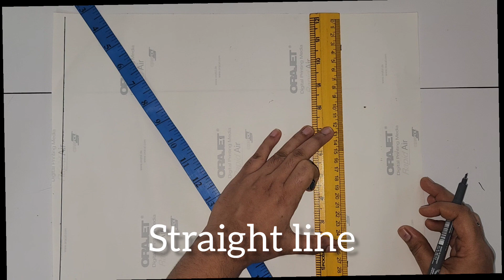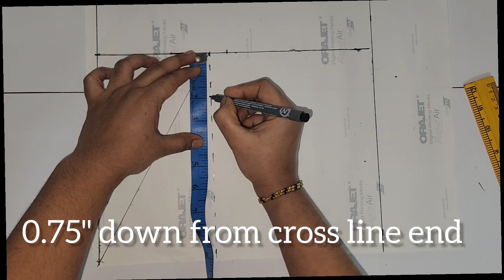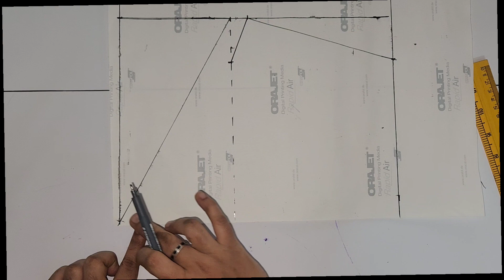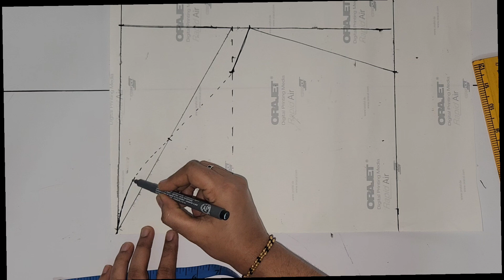T-shirt sleeve farma cutting | टी शर्ट आस्तीन फार्मा काटने का आसान तरीका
t shirt sleeve farma
cutting video
sleeve measurement
sleeve cutting for all size blouse kurti and dresses